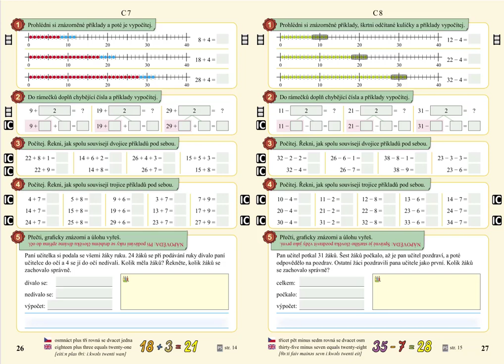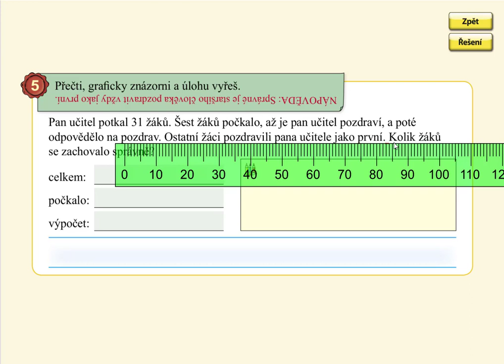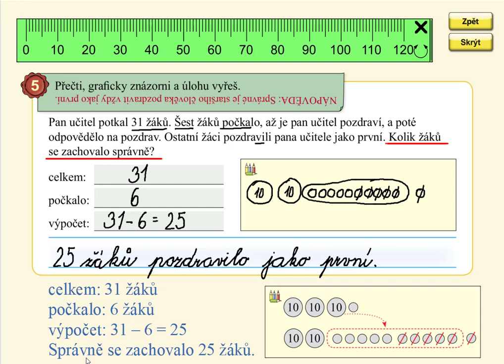Slovní úloha, MATÝSKOVA MATEMATIKA 5. DÍL - POČÍTÁNÍ DO STA, str. 27, cv.5